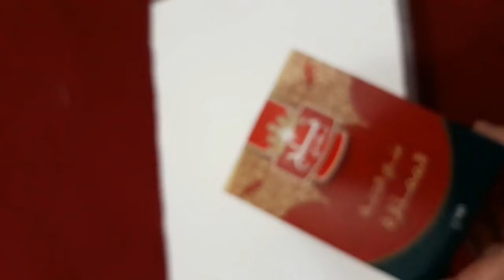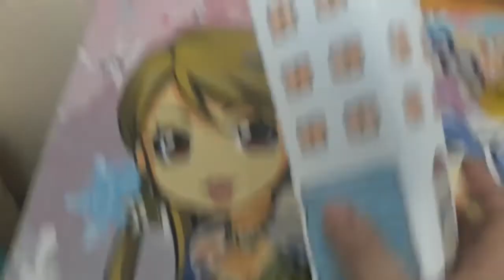How to make a city